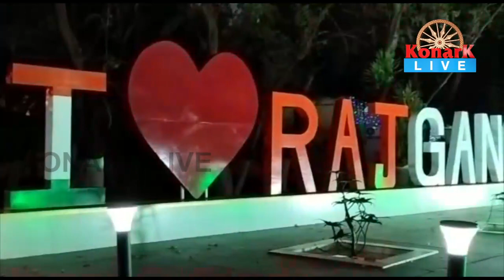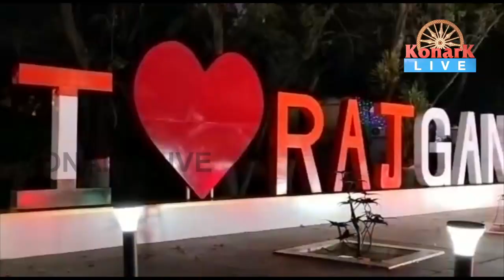ହର୍ଷ ଉଲ୍ଲାସ ଓ ଶାନ୍ତି ଶୃଙ୍ଖଳା ସହିତ ପାଳିତ ହେଲା ଛଟ ପୂଜା, ସୁନ୍ଦରଗଡ଼ || SUNDARGARH NEWS